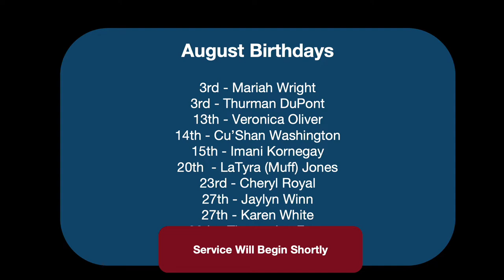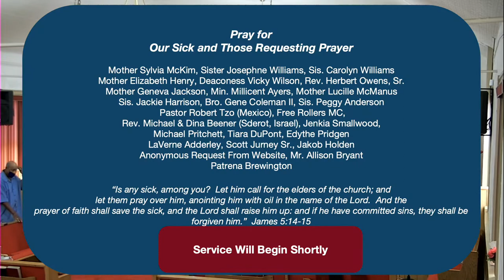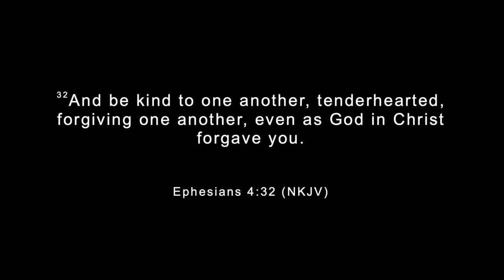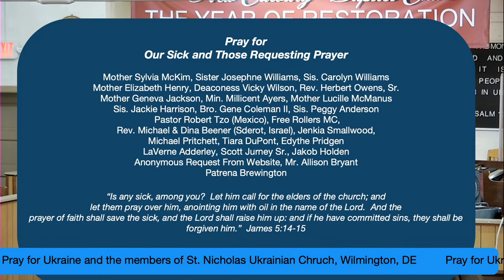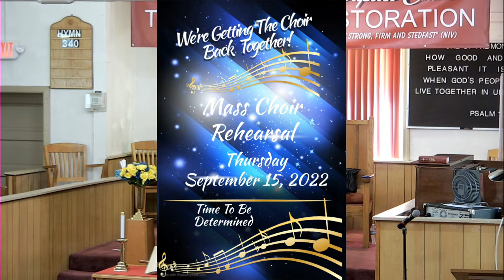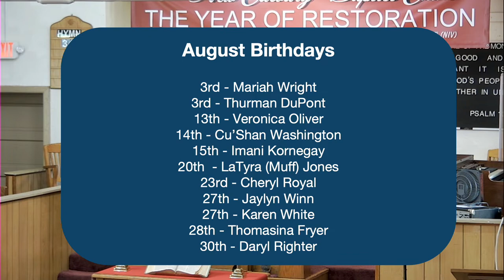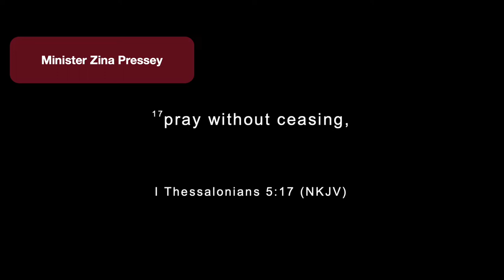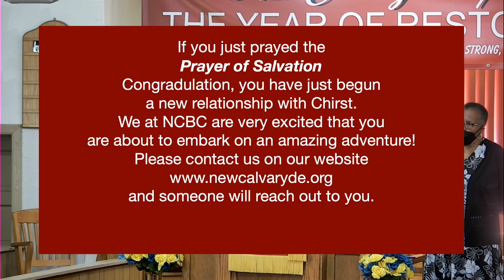Minister Zina Pressey - "The Power of a Praying Family" - 1 Thessalonians 5:17